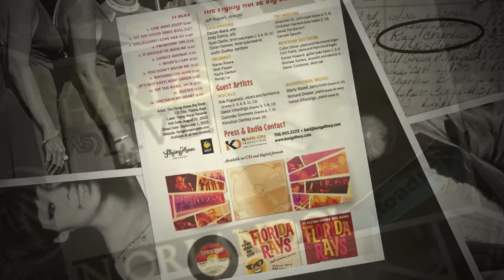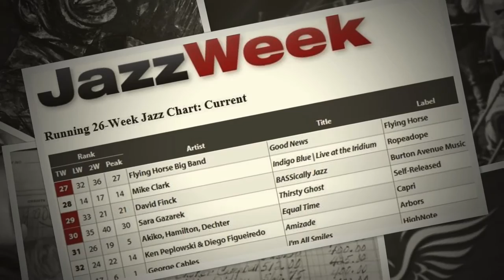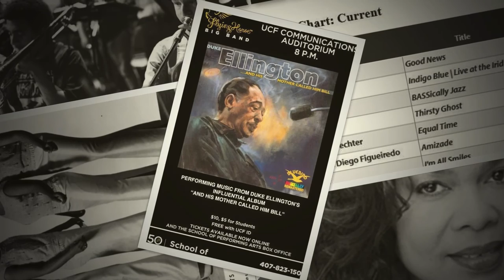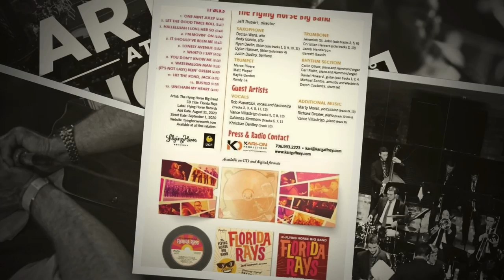Hit The Road Jack UCF Flying Horse Big Band w/ Rob Paparozzi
"Florida Rays" CD is a Tribute to the Music of Ray Charles & more
from The University of Central Florida's FLYING HORSE BIG BAND
Jeff Rupert, director

Hit The Road Jack @ Percy Mayfield
arranged by: Mark Taylor

The Flying Horse Big Band
Jeff Rupert, director

Saxophone:
Declan Ward, Alto
Andy Garcia, Alto
Ryan Devlin, Tenor (Solo Tracks 1,3,9,10,11)
Dylan Hannan, Tenor (Solo Track 4)
Justin Dudley, Baritone

Trumpet:
Marco Rivera, Matt Pieper, Kaylie Genton, Randy Le
Trombone:
Jeremiah St. John (Solo Tracks 2,5,6)
Christian Herrera (Solo Tracks 2,13)
Jacob Henderson
Garrett Gauvin

Rhythm Section:
Colin Oliver - Piano Hammond Organ
Carl Fleitz - Piano & Hammond Organ
Daniel Howard - Guitar (Solo Tracks 1,2,4,5,6)
Michael Santos - Acoustic & Electric Bass
Devon Costanza - Drum Set

Vocals:
Rob Paparozzi - Lead Vocals & Harmonica (Tracks 2, 3, 4, 5, 11, 12 )
Vance Villastrigo) (Tracks 5,7,8,13)
Davonda Simmons (Tracks 6,7,11)
Khristian Dentley (Track 10)

Additional Music:
Marty Morell - Percussion Tracks 9,13
Richard Drexler - Piano Track 10 intro
Vance VillaStrigo - Piano Track 8

Recorded at Starke Lake Studios, Ocoee, FL May 6-7 2019
Produced by Jeff Rupert
Engineered by Kendall S. Thomsen

Vocals, Harmonica, and additional Piano Recorded at Jankland Studio
Wall, NJ Engineered by Steve Jankowski

Recorded Mixed & Mastered by Kendall S. Thomsen